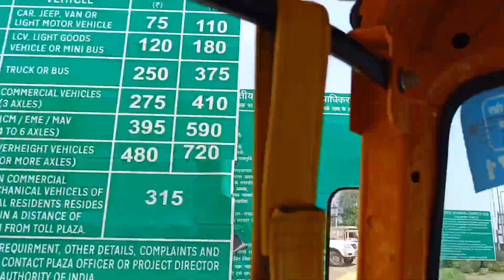'0' Rupiya Challenge: Bina Ek Rupiya Kharch Kiye!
q

O rupiya challenge
O rupees challenge for 24 hours
O rupees challenge fukra insaan
O rupees challenge in tamil
O rupees challenge in mumbai
O rupees challenge nilanjana dhar
O rupees challenge hungry birds
O rupees challenge shorts
O rupiya challenge trevel
rupees challenge travel vlog
rupees challenge travel video
rupees challenge travel blog
rupees challenge travel challenge
priyanka tiwari O rupees challenge
foodie we O rupees challenge
wanderers hub O rupees challenge
challenge vlog video
challenge video fukra
challenge video
challenge challenge
challenge wali video
challenge video aayu and pihu
challenge video aayu and pihu show
challenge vlog
challenge vlog aunty
challenge vlog mom vs son
challenge vlog malayalam
challenge vlog
challenge vlog mom
challenge vlog content
challenge vlog indian
challenge vlog tamil
24 hours challenge video
challenge
100 rupay me challenge
challenges
1 lac rupees challenge
holi challenge
color challenge
eating challenge
10 lakh challenge
rupees 1 lakh holi challenge
holi pichkari challenge
rupees 100000 holi challenge
crazy xyz holi challenge
vlog
challenge
24 hours challenge
vlogs
challenge vlog
challenge video
food challenge
daily vlogs
challenges
24 hour challenge
slap & win challenge rimorav vlogs
zalmi new challenge

O rupiya challenge
O rupees challenge for 24 h#Orupees challenge for 24
fukrainshan challenge 0
challenge trevel#challenge for 24#24 hour#furkavlogs#furkra inshan vlogs#bihar#biharvlogs